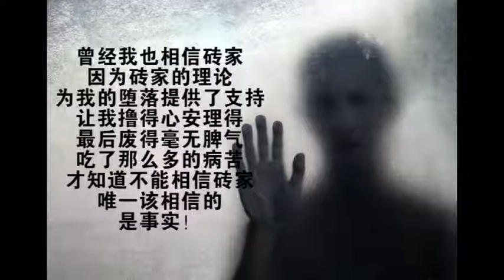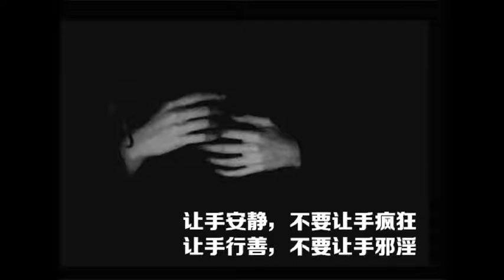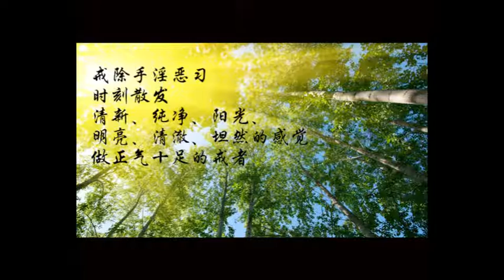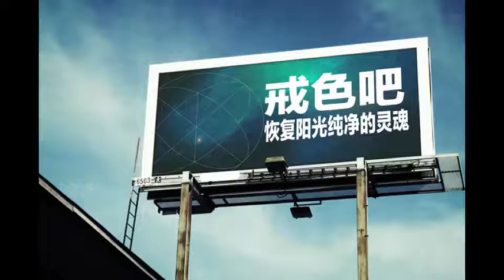常识六：扁桃体发炎的处理